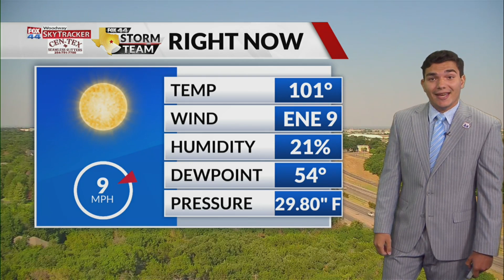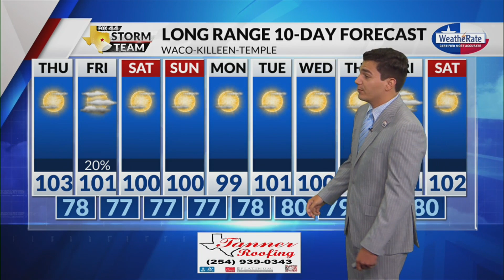Wednesday Night Forecast with Meteorologist Zavian Colón